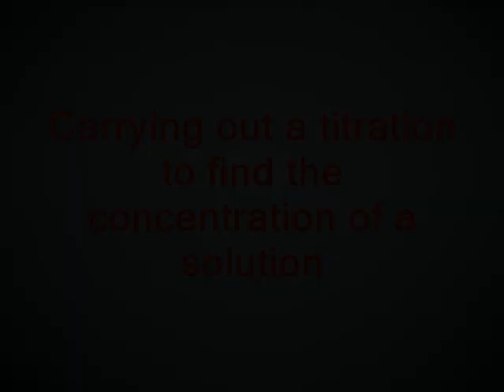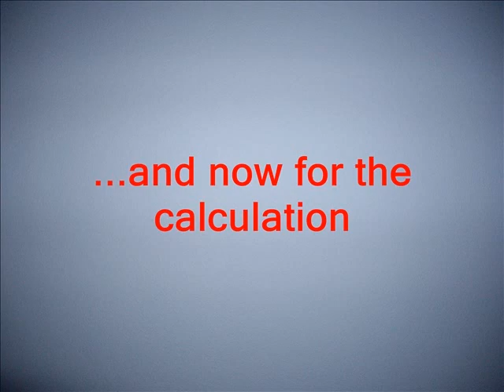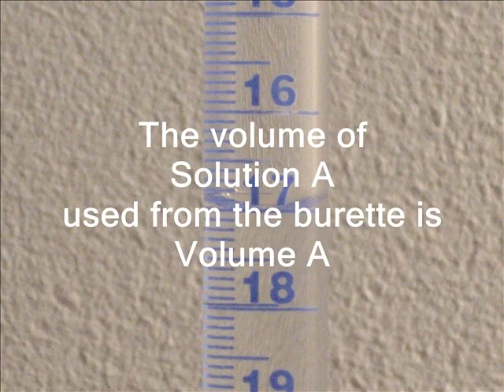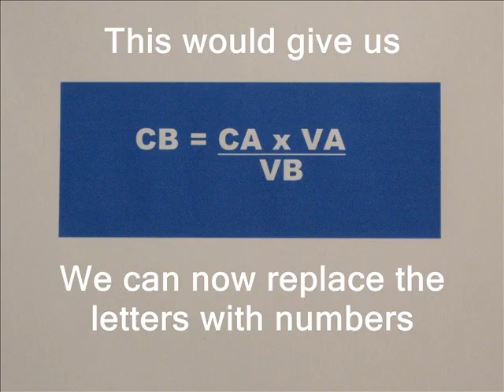Titration - Photo Story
Example of use of Photostory in teaching GCSE Triple Science using materials from the LSN Triple Science Support Project. for all the materials and instructions and go to the community for more exemplar materials